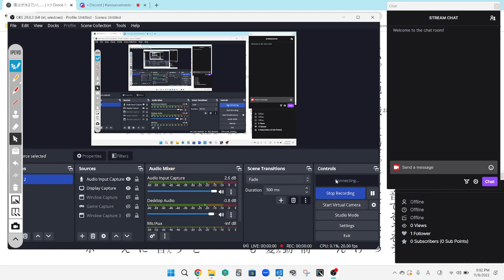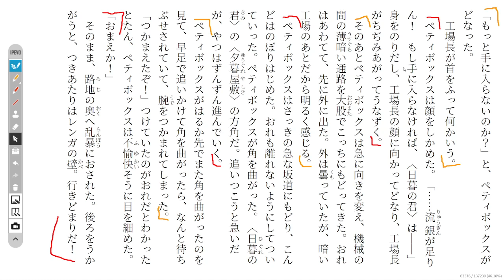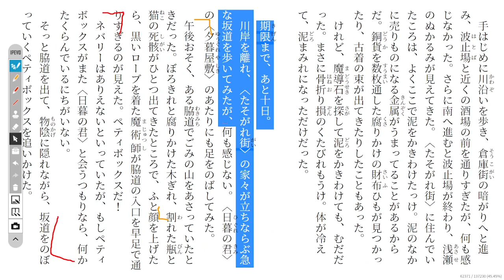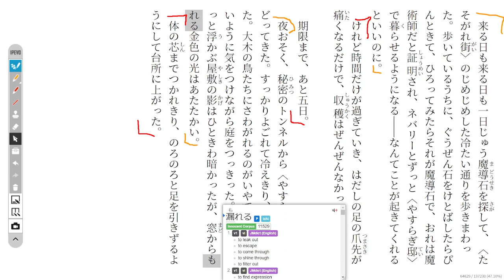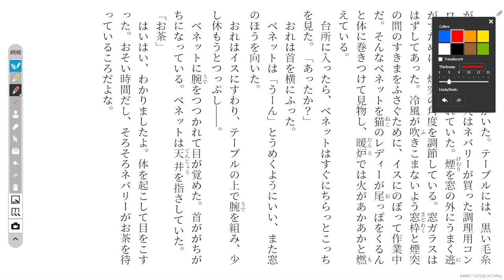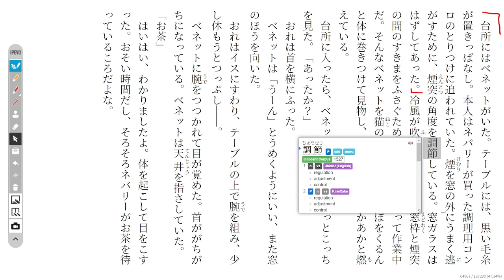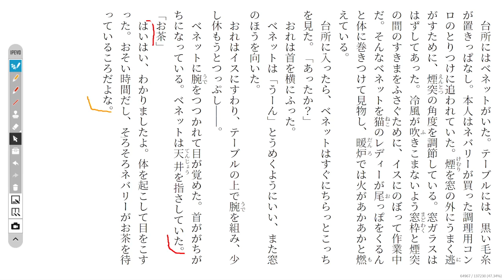The Magic Thief Disscussion 60 魔法が消えていく…